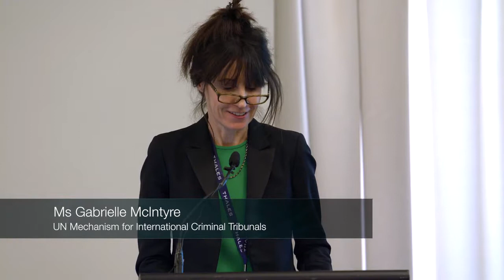Women and National Security: Women in armed conflict & gender-based violence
The conference will address the importance of enhancing women’s participation and leadership in national security-related policy and decision making, implementation and practice; women as actors and receivers of national security in the defence and security context, the gender based peace dividend, and Government and private sector priorities in the context of the Defence White Paper, Cyber Security Strategy and foreign policy, in this important field. It will be the first conference in Australia of this kind and scope, bringing together participants from the breadth of the national security communities in government, private sector, academia, the diplomatic corps and NGOs here and overseas.

image credit: Sgt. 1st Class LaSonya J. Johnson